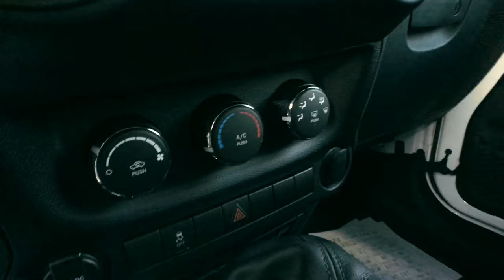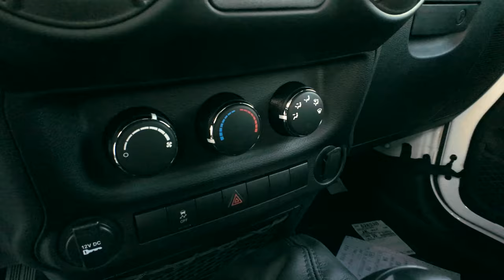Jeep wrangler sport vs sport s 的区别 2016-2017 by 白石牧马人唐大叔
Jeep见证了人类的战争、和平、眼泪和笑脸。今天Jeep是一种生活态度，以及Jeepers间不言而喻的文化。召集温哥华Jeep迷！让吉普独一无二的魅力横扫大温地区吧！Jeep文化、新闻、改装、户外！

社交媒体：VancouverJeepers
微信: tangyucun
线下总部（南素里Jeep4S店）：19418 Langley Bypass, Surrey, BC V3S 6K1